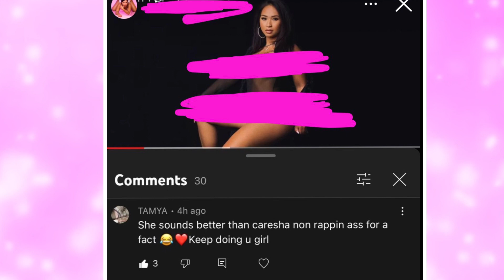Diddy’s side piece comes for Yung Miami again❗️Calls her out❗️😖